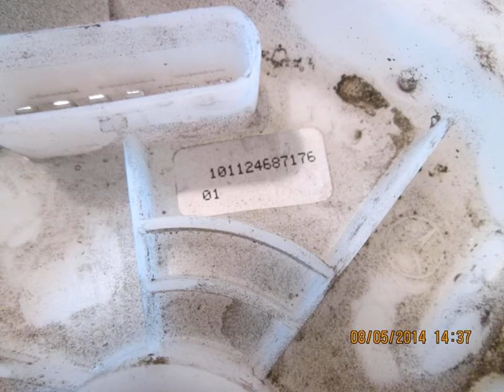2011 Mercedes C300 Fuel Pump 104type SEE PICS - mbiparts.com Used OEM Mercedes Parts - Disman... OEM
2011 Mercedes C300 Fuel Pump 104type SEE PICS - mbiparts.com OEM
You can buy the product featured in this video by clicking: